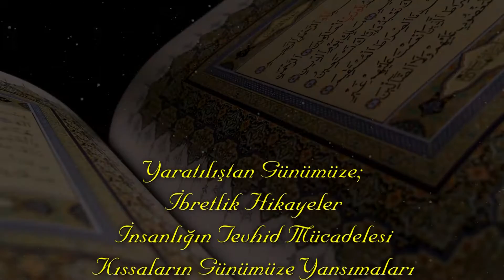SÜMBÜL EFENDİ CAMİİ PAZAR SABAH SOHBETLERİ "Kurtuluş Önderleri: Peygamberler"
Yaratılıştan Günümüze; İbretlik Hikayeler
İnsanlığın Tevhid Mücadelesi
Kıssaların Günümüze Yansımaları
Dersler - İbretler
Her Pazar Sümbül Efendi Camii'nde